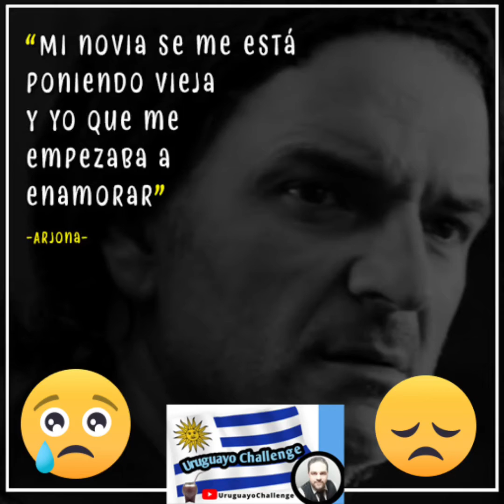Arjona, Mi novia se me esta poniendo vieja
Con motivos de tener una madre guerrera Y que esta con nanas, quiero dedicarle esta video reacción, y también dedicada a todos los suscriptores que la tienen o ya no están en persona pero si en nuestros corazones.
Espero les guste ...La miramos juntos??